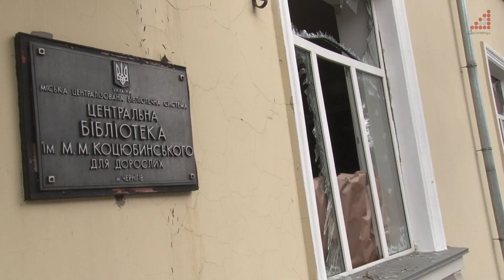Як відновлює свою роботу Чернігівська міська бібліотека імені Коцюбинського після ударів росіян